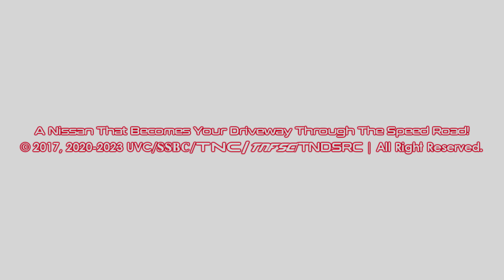Nissoad's 2 Arno Pro 1.0 Logos, 1 Comeback Logos, 4 Multi-Sided Logos, and 2 Brand New Logos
Series List:
Arno Pro 1.0 (Original and Enhanced)
Monoreppes TT 2.0 (Comebacked)
Chick-Fil-A Styled (Made by @iisb_official)
Logo Series Made by @Buch_128
Hello Walkwadline 1.0
Return of Diamond Overlap Block (Original made by @JFLOnYourSide  And Remade by @Buch_128)
Machinations 1.1

My 2 Brand New Logo Series:
Futuristic VAL-Stencil cyr-lat Summer
Machinations 1.3

On Futuristic VAL-Stencil cyr-lat Summer, You can pick any other random colors.

𝙈𝙮 𝘿𝙞𝙨𝙘𝙤𝙧𝙙 𝙏𝙖𝙜: 𝙽𝚒𝚜𝚜𝚘𝚊𝚍 🔴🔺#7532

and all the TMNDSRPM7826 logos